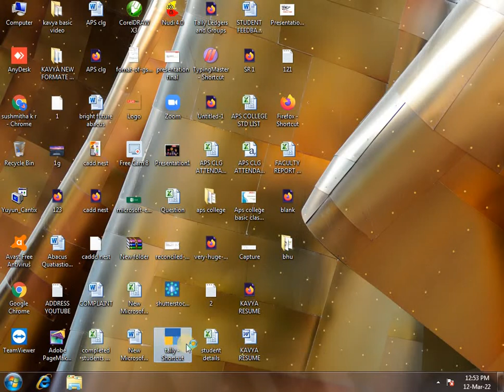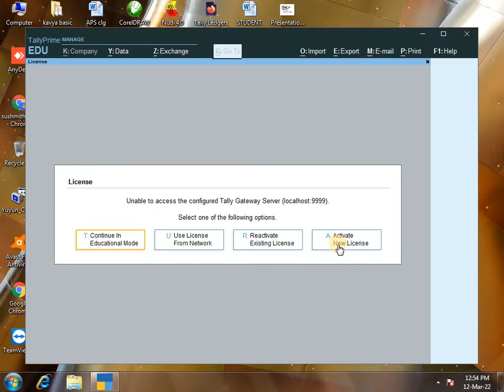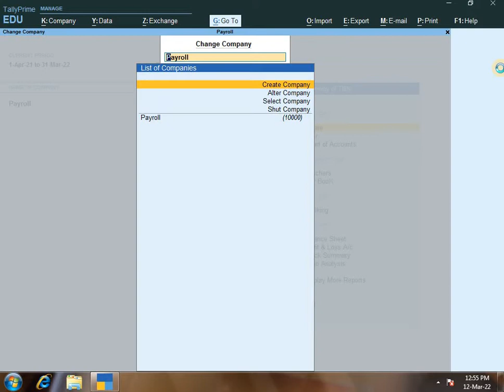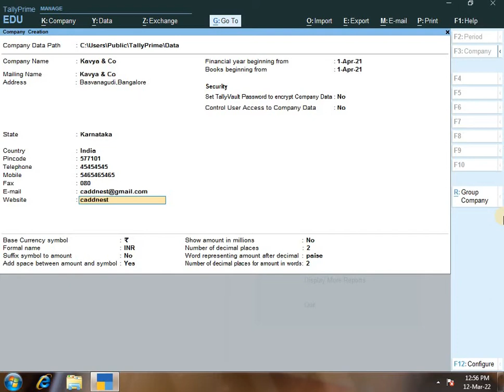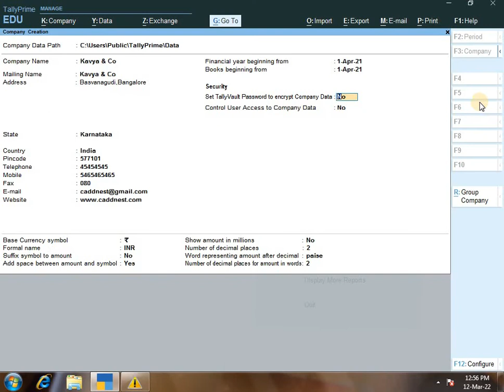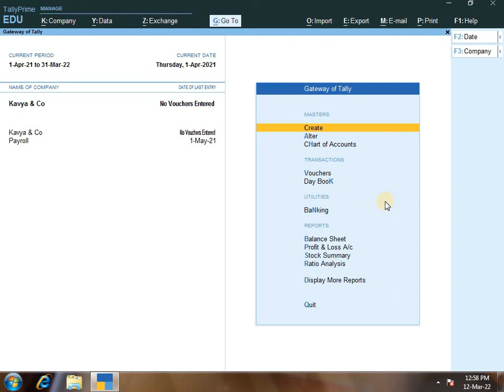CADD Nest | Tally Prime Introduction | Tally Prime Part 1 | Basavanagudi, Bangalore.